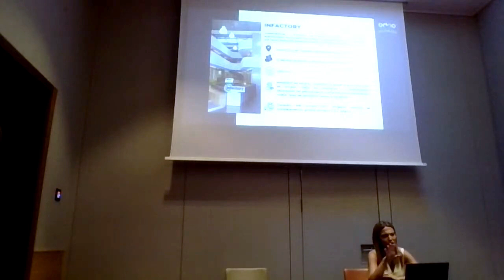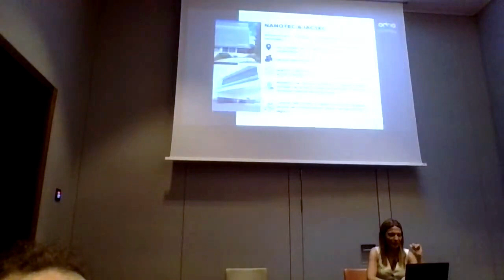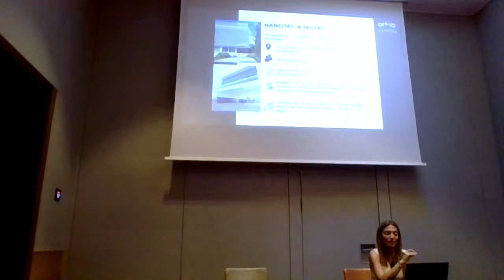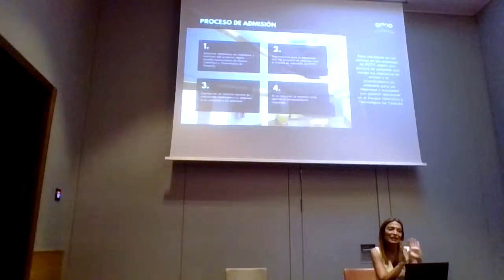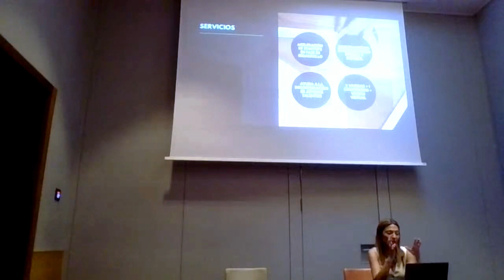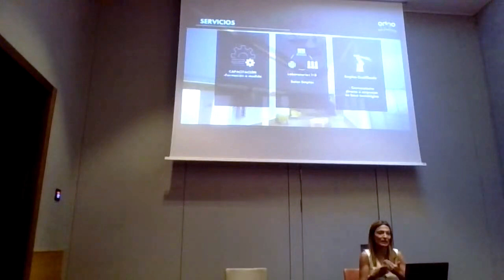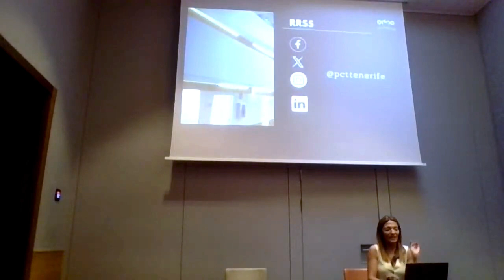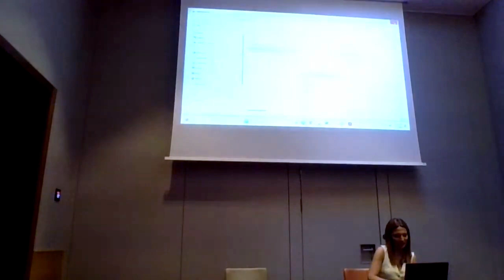Spanish OCA Days 2024: Hub Tecnológico para operar a nivel mundial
Hub Tecnológico para operar a nivel mundial - Yaiza Arteaga, Directora de Comercialización en Parque Científico y Tecnológico de Tenerife

Parque Científico y Tecnológico de Tenerife, como un Hub Tecnológico desde donde operar a nivel mundial, un lugar referente en tecnología e innovación, donde hacer crecer los sueños, proyectos y empresas.